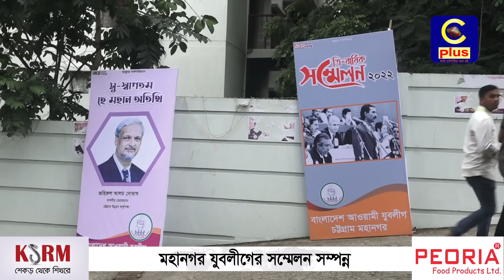নাছির-নওফেলকে নিয়ে একি বললেন নিখিল! | Cplus